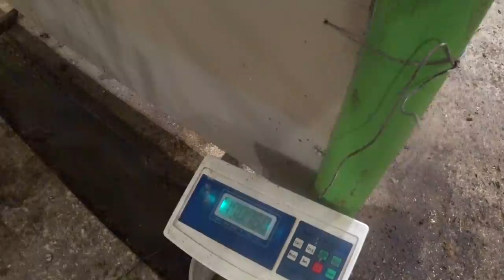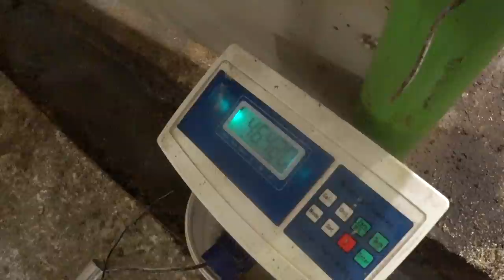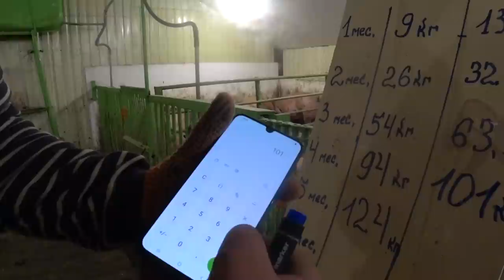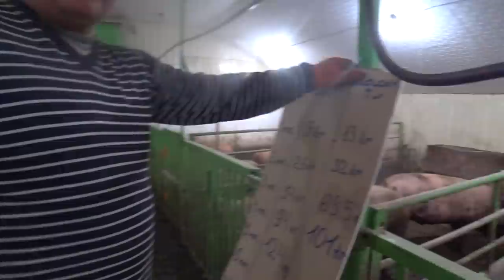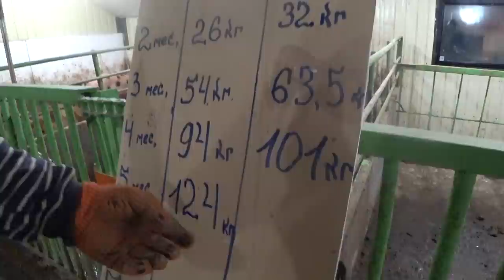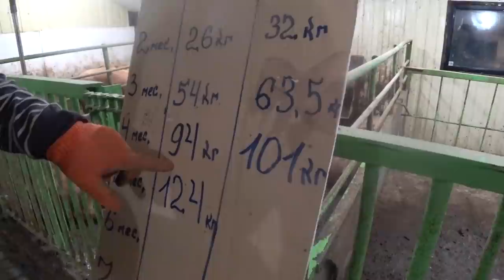Итальянцы 5 мес, Анфисыным 4 мес,Узнаем вес...